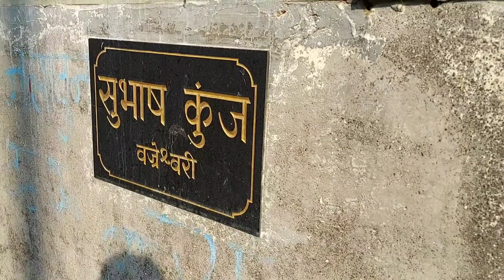Vajreshwari visit, Akloli Vajreshwaritemple hotwaterspring virtual visit